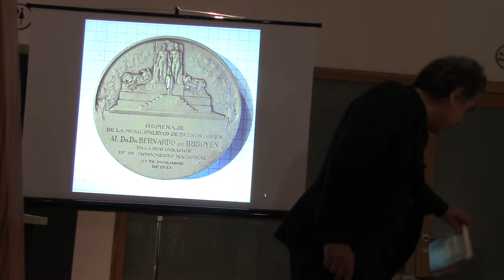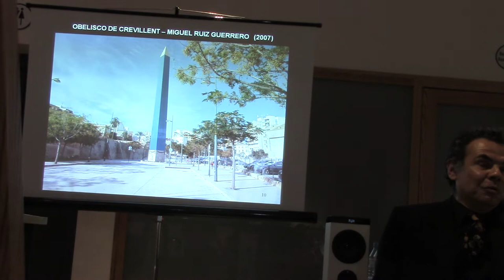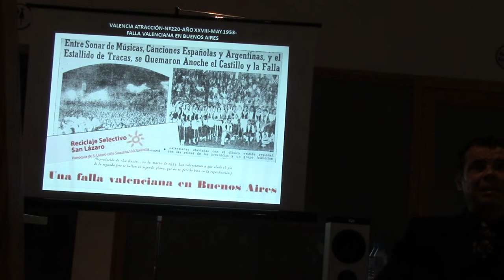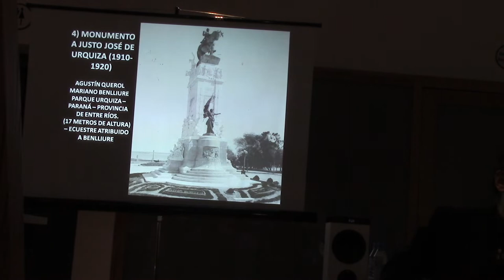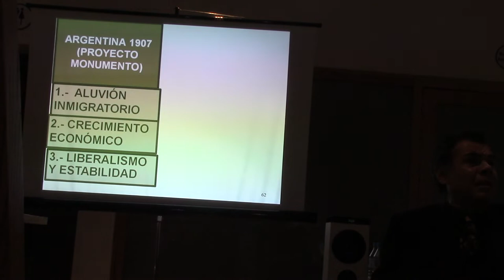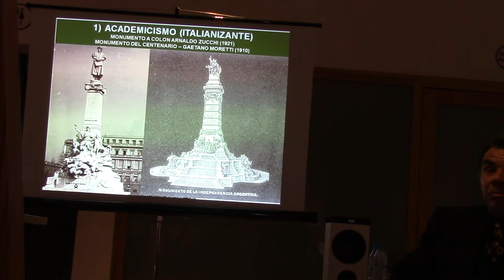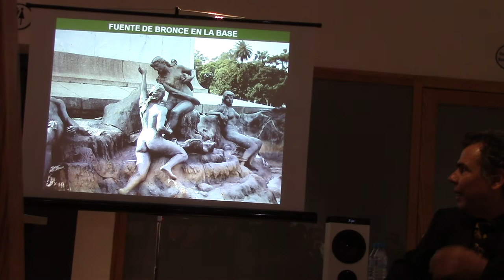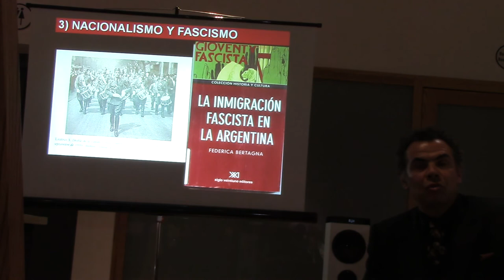02 FUIMOS UN PAÍS RICO CONFERENCIA DE JUAN LAZARA EN CREVILLENT, ALICANTE, ESPAÑA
Conferencia "Mariano Benlliure y Buenos Aires" y Entrega de medalla en carácter de donación  del Dr. Juan Antonio Lázara al Excelentísimo Alcalde de Crevillent y Diputado de Cultura de Alicante Dr. César Augusto Asencio Adsuar.